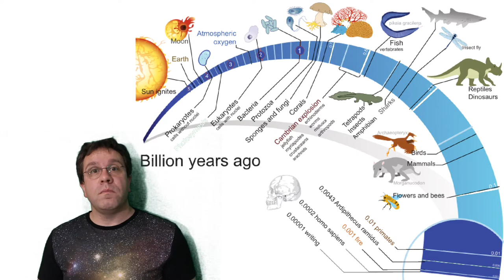Why does life exist?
A question from curious kid Ava, who asks 'Why does life exist?'

Background images:

1. Fairytale image of life on an alien world
Author: NASA
Licensing: Public Domain

2. A timeline of life on Earth
Author: LadyofHats
Licensing: Creative Commons CC0 1.0 Universal Public Domain Dedication

3. Artist's impression of the early Earth
Author: NASA
Licensing: Public Domain